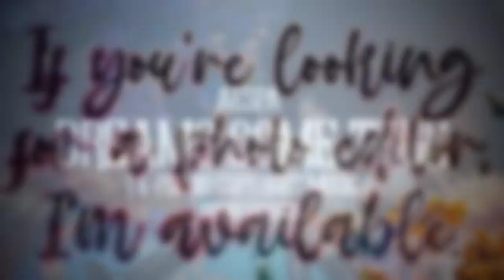AESPA - DREAMS COME TRUE | K-POP NO COPYRIGHT MUSIC | PIANO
Use the music, including the description of this Video:

°•ABOUT•°
• Artist:  aespa (에스파)
• Music: Dreams Come True
• Album: Dreams Come True

🌷N-O-T-E🌷
1. Copy + Paste the "ABOUT" of the song
2. The source and also the license
3. Link my video

I DON'T OWN THIS OF THIS MUSIC.